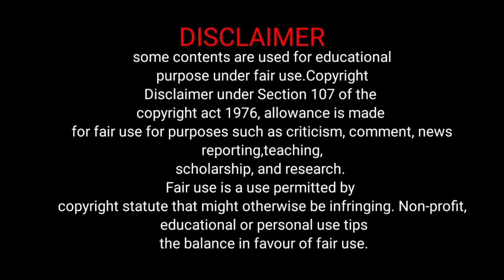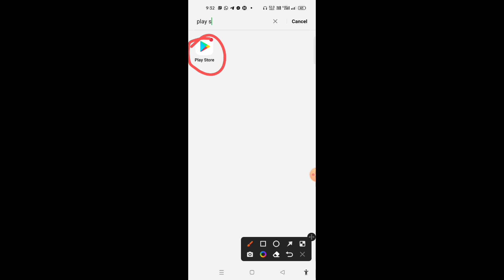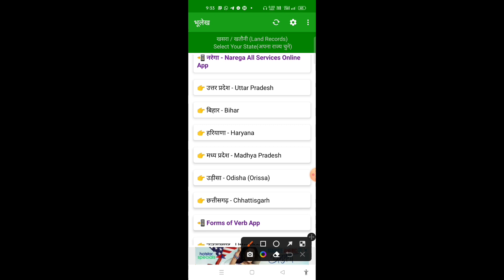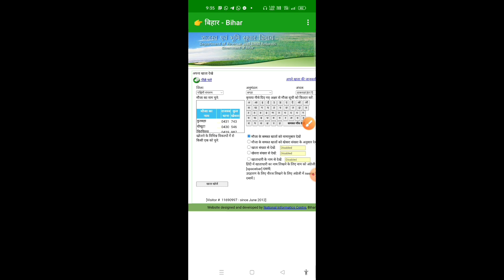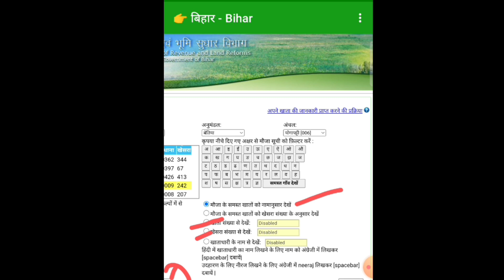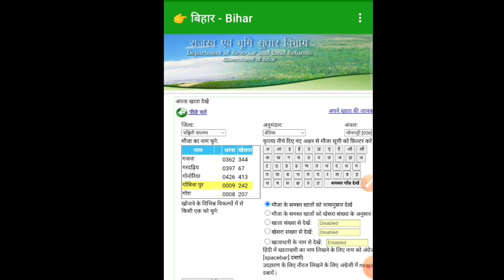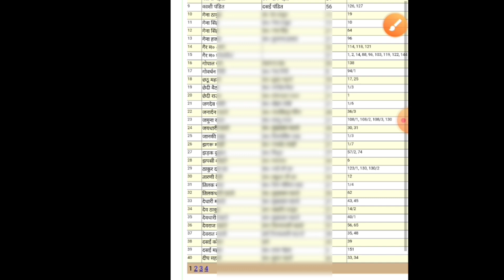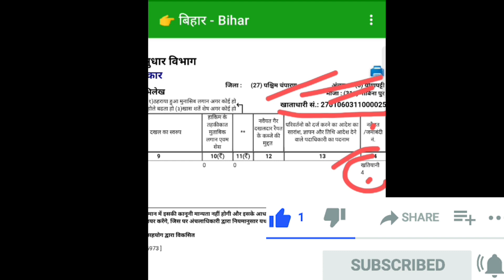जमीन कितना कहा कहा है आपके पटीदार नही बताते | निकाले एक मोबाइल apps से All State | Bhulekh Records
आपका जमीन आपके पटीदार में बनता है आपके पटीदार नही बताते निकाले मोबाइल एप्स से

jamin kaha kaha hai,
jamin kaha kaha hai abhi
bhulekh,
bhulekh up,
odisha bhulekh naksha,
bhulekh punjab,
bhulekh photo,
bhulekh projects,
bhulekh pari,
bhulekh piya,
bhulekh online kaise dekhe,
bhulekh odisha land record,
bhulekh odisha search by name,
bhulekh ori,
bhulekh open,
bhulekh par jija,
bhulekh pdf download
jamin bhulekh,
bhulekh me jamin kaise dekhe,
jamin bhulekh 05,
jamin bhulekh qali,
bhulekh se jamin kaise dekhe,
jamin bhulekh official,
jamin map
जमीन खेत,
खेत की जमीन कैसे नापते हैं,
जमीन खेत workout,
जमीन खेत vision,
जमीन खेत u srbiji,
जमीन खेत tutorial,
जमीन खेत young
खेत सुधार acid,
खेत सुधार w polsce,
खेत सुधार withience,
खेत सुधार workout,
खेत सुधार young,
खेत सुधार youtube,
जमीन सुधार के लिए ऑनलाइन आवेदन कैसे करें,
 bihar bhumi sudhar parimarjan online apply
 bihar bhumi sudhar vibhag
 जमीन सुधार के लिए ऑनलाइन कैसे करें
 बिहार भूमि सुधार विभाग
jamin sudhar kaise kare
jamin chauhadi me sudhar
bihar bhumi sudhar online
 bihar bhumi sudhar online parimarjan
 बिहार भूमि सुधार ऑनलाइन
bihar jamin sudhar bihar jamin sudhar
 online apply bihar khata correction
online bihar khet sudhar ke liye online
 chauhadi kai liye jamin bhumi parimarjan
bhumi sudhar bihar
bhumi sudhar
bhumi sudhar kaise kare
online bhumi sudhar bihar
online bhumi sudhar
bhumi sudhar apply online
jamin ka sudhar kaise kare
jamin me name kaise change kare
bihar bhumi jankari 2022
jamin dada pardada ke naam par kaha kaha hai

tripot सबसे सस्ता

tripot 2

dsle camera

my mic

OPPO F19 Pro (Fantastic Purple, 8GB RAM, 128GB Storage) with No Cost EMI/Additional Exchange Offers
by OPPO

Fi is a neobank for the working professionals of today. It comes with a smart, zero balance savings account and features that help you get better with your money